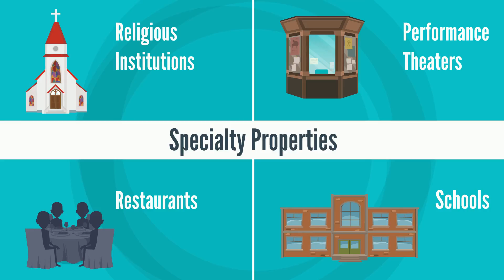FRG Capabilities Video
FRG is a commercial real estate appraisal and economic market research firm